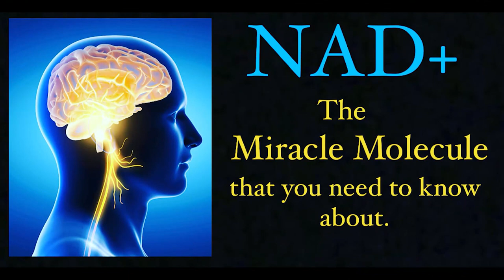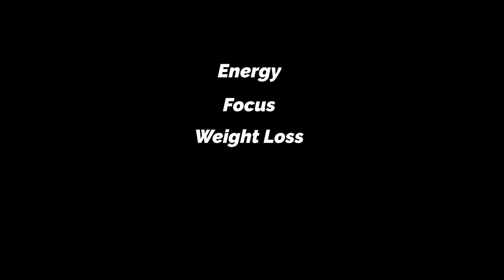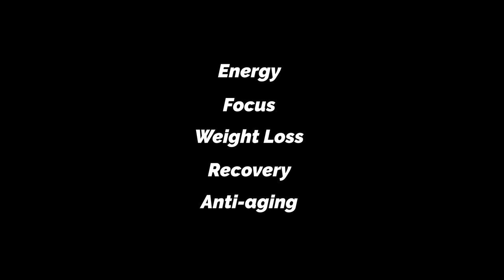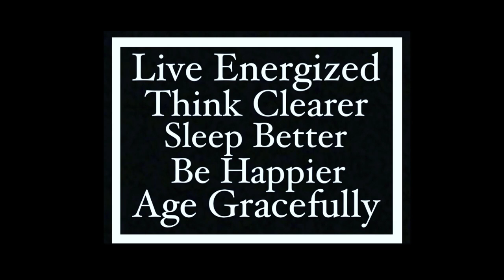Entrepreneur shares his reality TV experience, starting a non profit organization, & 'men vs women'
Lex Linquist is a young entrepreneur who founded Leche Life, an entertainment business which provides luxurious Miami experiences through rentals of beautiful Yachts, Exotic cars, Luxury villas,  Plush condos, Party buses & VIP night life. Born to an American dad & Haitian mother, Lex soon became a Philanthropist and started a non profit organization which provides aide, food, gifts, and much more to less fortunate under privileged Haitians in their homeland. After participating in the hit Reality Show 'Temptation Island' (season 3), Lex decided to embark on a new journey, which ultimately led to his invite on the podcast.
I've never met Lex until 30 minutes before we recorded and I must admit that he quickly became one of my favorite guests ever to be on the show. Once you watch or listen to this awesome podcast, you'll see why. Great one for the books! Enjoy Fam!